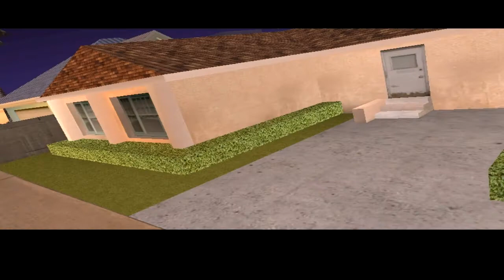GTA San Andreas - Mision #78 - (Architectural Espionage) Sub Español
►Mision #78.
Kery to Her Heart es una misión de Grand Theft Auto: San Andreas. Esta misión es bastante sencilla.

Tenemos que conseguir una tarjeta magnética de el Casino Calígula, para ello CJ decide conquistar a una croupier del casino.

Empezamos manejando hacia el Casino Calígula y vemos a la croupier salir, la seguimos (a cierta distancia para que no se asuste) hasta un Sex Shop donde se prueba un traje de cuero, recibe una llamada de su amante y le dice que ya está lista, entonces adquirimos un trastante te llamara Woozie diciéndote que nosotros también y seguimos a la croupier hasta su casa.

Una vez allí, eliminamos a Benny (el novio) y entramos en casa de la chica. La croupier se llama Millie y después de esta misión aparece marcada en el radar como tu novia, para conseguir la tarjeta tienes dos opciones; tener citas con ella hasta que decida darte la tarjeta o matarla y robársela de su casa.

Existen dos maneras de conseguir la tarjeta de acceso al casino calígula que resultan mucho más fácil que esperar hasta que te la de.

La primera es esta: tienes que ir a la primera cita, y al sacarle de su casa le pegas muchos tiros hasta que se muera, y al instante te llamara Woozie. Se te pondrá un símbolo del triangulo en su casa y podrás entrar dentro, y verás la tarjeta.

La otra es esta: Vas a un piso franco y vas a ropero. Te pones el traje de masoca; y vas a su casa. Cuando estés en el marcador rojo que hay frente a la casa de Millie, ella saldrá y tendrán una corta conversación. Con la excusa de "tomar un café" (aunque no lo diga acá pero si con Denise Robinson) entrarán los dos a su casa. Al salir y retomar el control de CJ, recibirás una llamada de Millie que te dirá que pensó en la idea del golpe a casino Caligula y que va a ayudar. Luego de eso: el juego te deja entrar a su casa; agarras la tarjeta magnética y ya está.